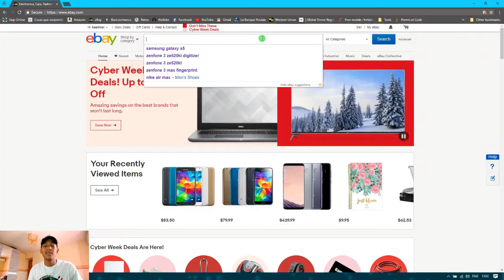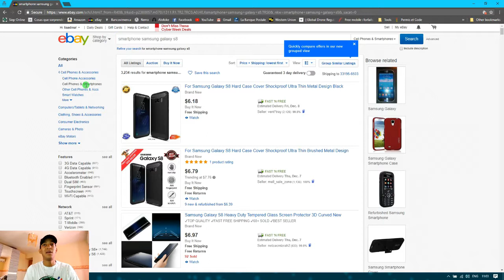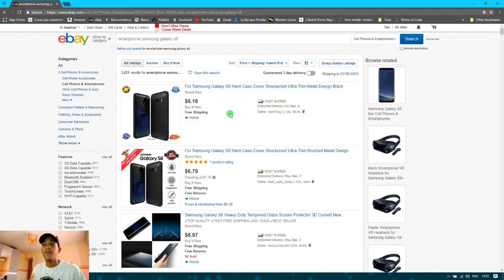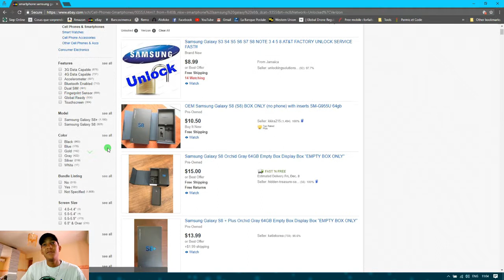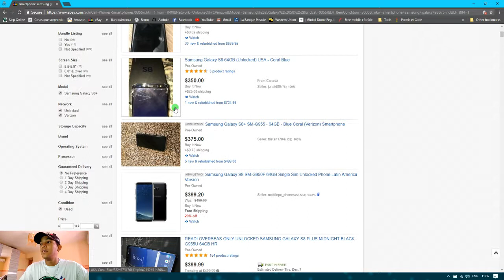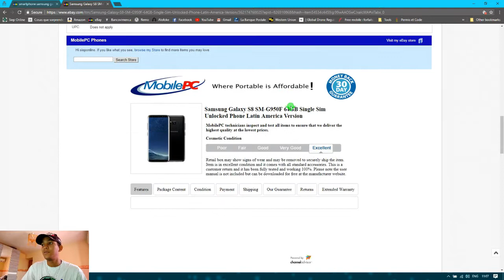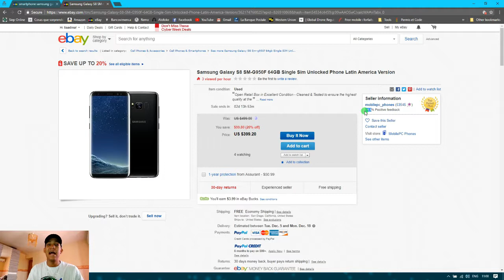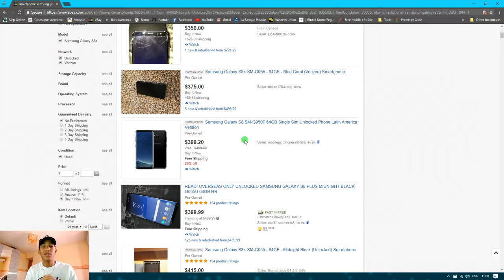Online Shopping From Dominican Republic - Ch.7 - Search and Filter Part 2 |SIEPONLINE